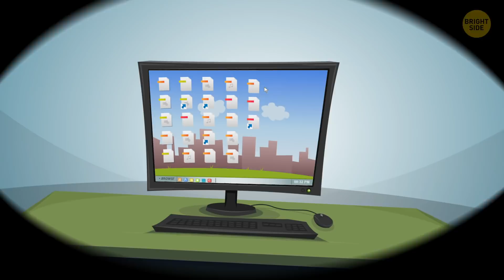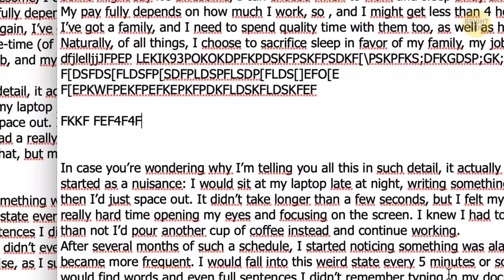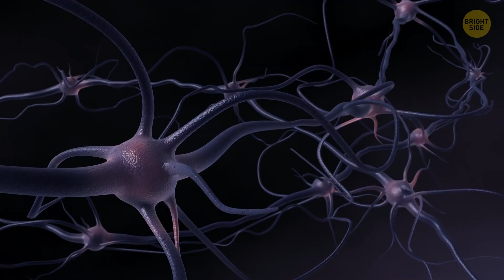Why Extra Naps Aren't Good for Anyone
Now imagine that you’ve been driving for 10 hours non-stop, and that you didn’t really have a good night’s sleep before that either. What do you think may happen while you’re at the wheel? That’s right: microsleep can be dangerous.

Now, microsleep sounds as if it’s just an extra short nap that you take when your body says, “I’m done with this.” But what really happens is that you’re both asleep and awake at the same time. You can sit in front of your computer or at a meeting and stare at some random point on the wall opposite you without even being aware of it. That is, until you wake yourself up or someone does this favor for you.

TIMESTAMPS:
How this thing happened to me 1:15
Becoming a zombie for a few seconds 3:23
❗️ No one’s really safe ❗️ 4:21
What about pilots? ✈️5:28
What happens to you when you have a microsleep episode 6:25
The most dangerous thing of all 8:15
How to get rid of microsleep? 9:35

SUMMARY:
- Microsleep is a rather common issue with lots of people. It’s a state when you’re asleep but not quite. The thing is, certain parts of your brain simply shut down during microsleep, while others keep on going like nothing happened.
- I thought microsleep was linked with lack of healthy night’s rest, but it seems well-rested people can also experience it, so no one’s really safe.
-  In as early as 1994, NASA conducted a study that proved pilots who had 40-minute naps performed much better in the last 90 minutes of their flight than those who didn’t have the luxury.
- Can you even imagine how dangerous it is for a pilot to zone out during a flight? That’s exactly why it’s mandatory for all civil aviation pilots to have an 8-hour sleep before their next flight.
- During microsleep, areas of the brain responsible for alertness suddenly lit up. If it were normal sleep, they wouldn’t so much as spark, but in this case, they simply burst.
- Microsleep was declared a state in which your brain really wants you to fall asleep, but at the same time it doesn’t feel safe enough to turn you off.
- Many people don’t notice their episodes because they’ve never stopped doing what they were doing, and they don’t even realize they’ve just zoned out of reality.
- You can’t get rid of it completely, but you sure can reduce the time spent in this state. And it’s simple to the point of ridiculous: get quality sleep every night.
- And if you can’t allow that to yourself, at least take several 20-minute naps during the day or one big 1.5-hour nap in the middle of the day.